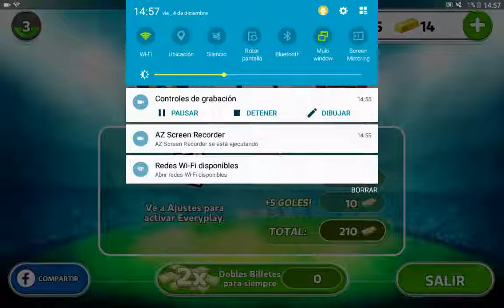SIN MÚSICA PESAOS Y PUTOS GALLOS!!!!!!!!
SALUDOS PARA PABLETE, DAVID, HICHAM Y IVAN